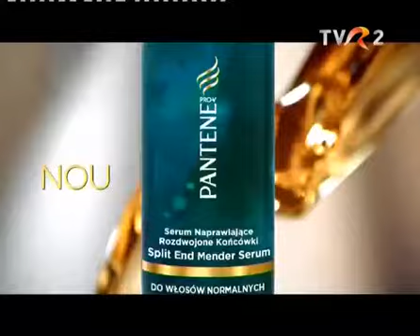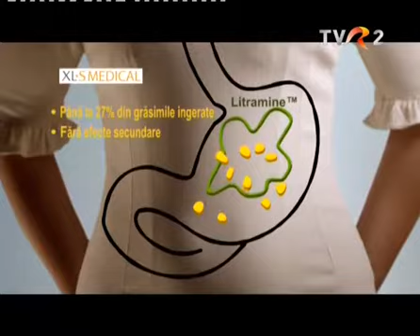CE2012 TF incomplet chunk 3